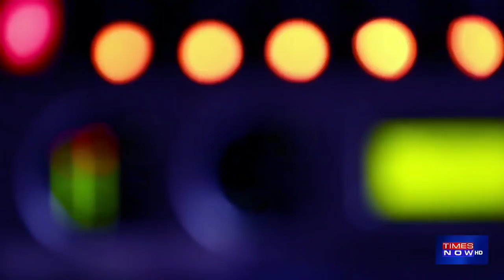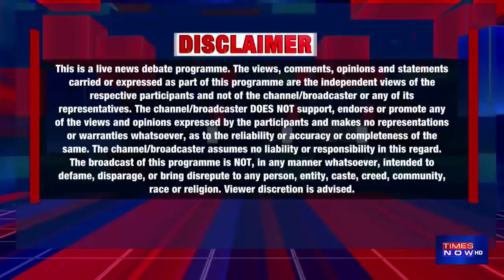Is A Communal Trap Being Laid To Ensnare BJP? WallOfHate | The Newshour Debate (2nd May 2018)